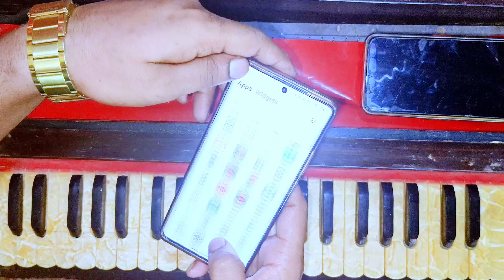बेहतरीन नागिन धुन एक ही झटके में बजाना सीखे हारमोनियम पर | मत छेड़ नादान सपेरे